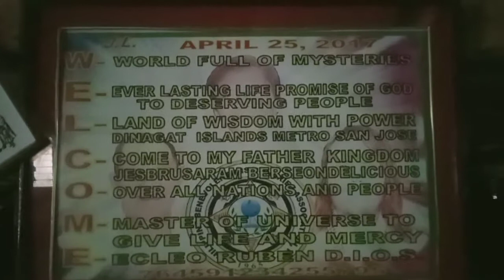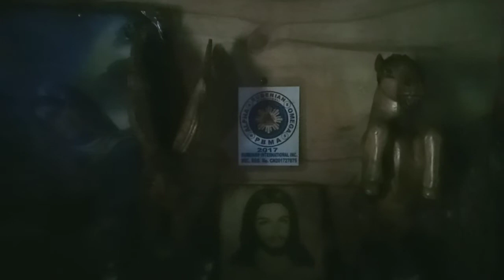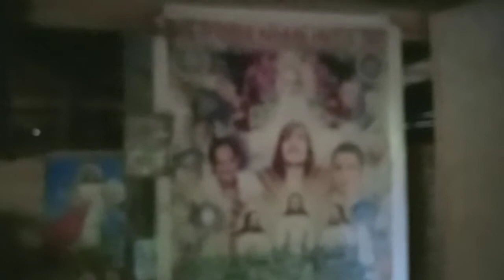Ulan, cueshe, quarantinebisaya bersyun,by Jimmy Limpot